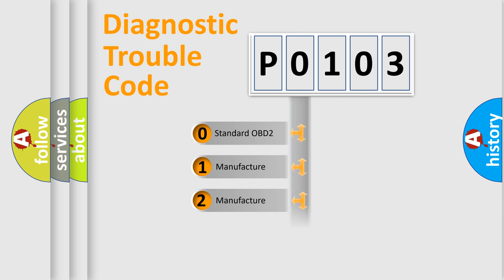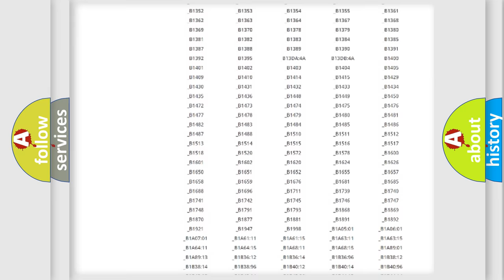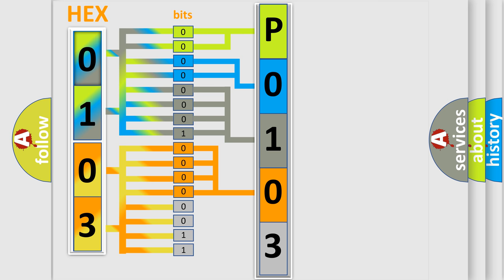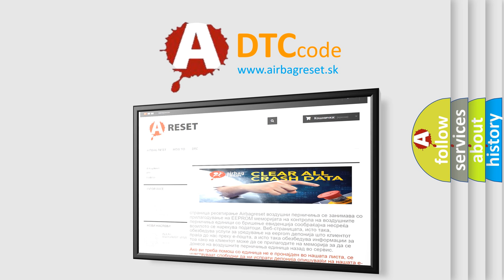DTC Toyota P0103 Short Explanation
Contents:
0:21 Basic DTC analysis according to OBD2 protocol standard.
1:48 Insight into programming
2:58 A diagnostically understandable description of the Diagnostic Trouble Code
3:05 Basic error definition

Make:
Toyota
Code:
P0103
Definition:
Mass or Volume Air Flow Circuit High Input
Description:
The MAF meter voltage is higher than 4.9 V for 3 seconds.
Cause:
 Open or short in MAF meter circuit MAF meter ECM